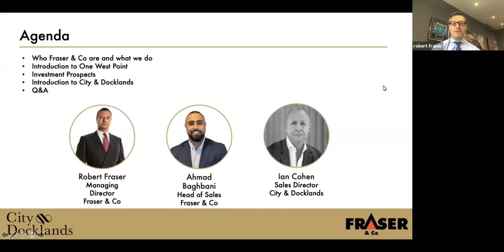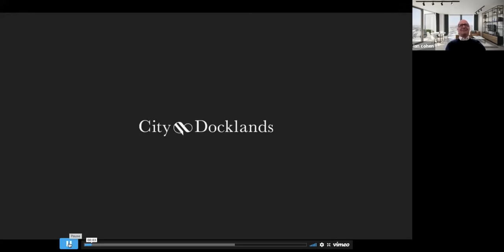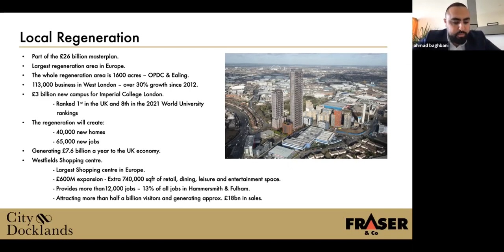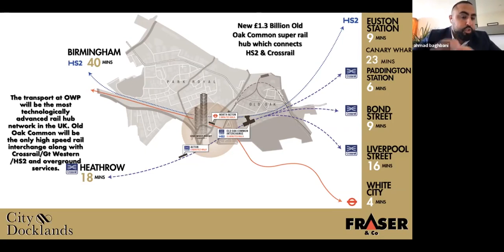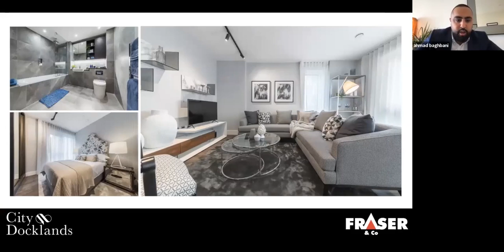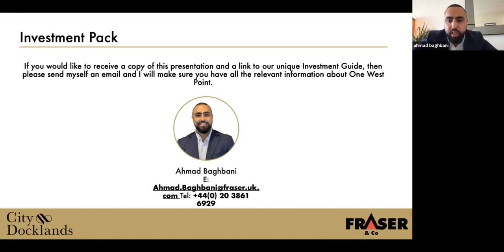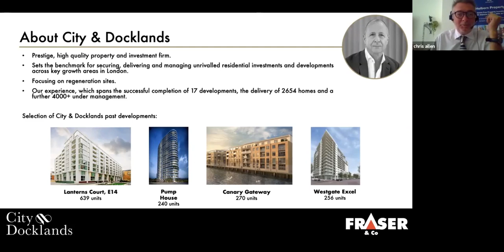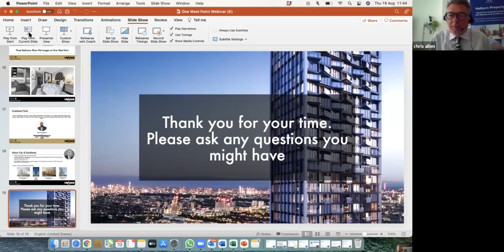Presenting One West Point – London Zone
One West Point is the new iconic residence in the West London lifestyle. The development is located in a prime position in the centre of the North Acton/Old Oak regeneration area, benefitting from majestic views across 54 floors.

One West Point will be the tallest residential building outside Canary Wharf and will crown the skyline of a brand new £26 billion masterplan, the largest regeneration area in Europe serviced by the brand new £1.3 Billion Old Oak Common super rail hub which connects HS2 & Crossrail.

Join our webinar, in conjunction with Fraser & Co, to learn all you need to know about this amazing investment opportunity.

Key Points

1,2 and 3 bedroom apartments
Estimated Rental Yield: 4-5%
Est. Completion Date: Q4 2022/ Q1 2023 – Payment Terms
About Fraser & Co – City & Docklands